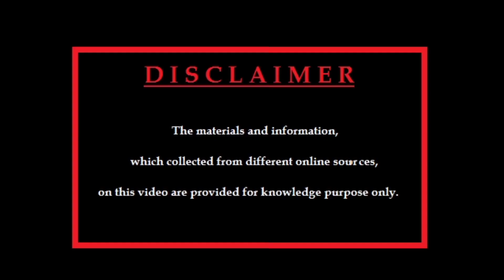Jason Statham - Short Profile || Family || Relationship || Career History || Biography